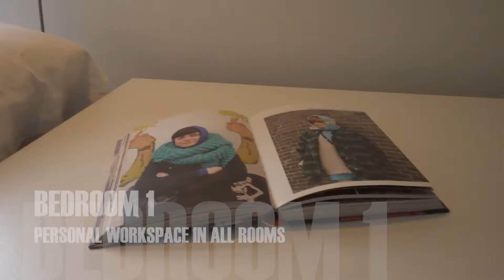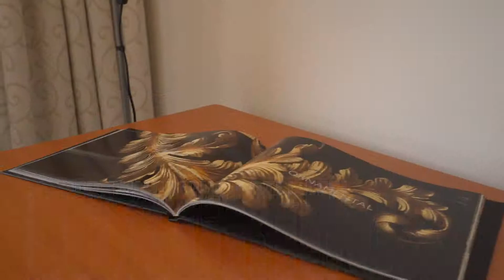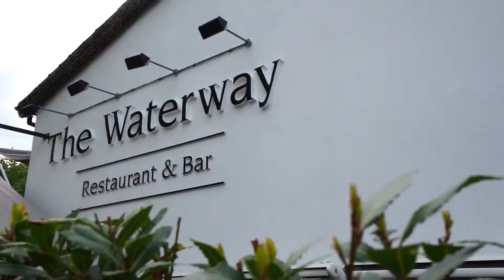3 Bed Luxury Professional Flat-share Maida Vale London I Luxury Hub Property Video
Watch this breathtaking video footage of this 3 Bedroom Luxury Professional Flat-share from Luxury Hub, situated in Maida Vale, London.

Ideally located in the heart of Maida Vale moments from amenities with Paddington Recreation Ground and beautiful Little Venice conveniently close by.
This spacious apartment with its own private roof terrace provides a wonderful home close to the heart of London.

THE ROOMS

Each spacious double bedroom is immaculately furnished with a bed, wardrobe, flat screen TV hooked up to complimentary SKY entertainment and NETFLIX, ample storage and contemporary artwork.

Amber - 17 square metres (Kingsize room)
Sage - 16 square metres (Kingsize room)
Indigo - 9 square metres (Double room)

FACILITIES

The stylish eat-in kitchen has all mod cons including an oven, hob, fridge, dishwasher, washer-dryer, microwave, kettle, cappuccino maker and smoothie maker.

THE AREA

This is a WONDERFUL area to live in, characterised by leafy streets, small parades of independent shops, pretty mansion blocks and the Little Venice Canal.
The area is populated by organic cafes and gastropubs with a strong foodie following.
Aside from easy access to top-notch food and drink, you are also a stone’s throw from the world-famous BBC Maida Vale studios!
Whether you enjoy dinner with friends, shopping, fitness, watching film at the cinema or chilling out in the park, you will be spoilt for choice in the surrounding area of Maida Vale, Little Venice and Paddington recreation ground.
There’s culture galore too, with an amazing Everyman cinema and a variety of performances at the Canal Café Theatre.

TRANSPORT

Maida Vale tube station is located 5 mins walk away, Warwick Avenue tube station is located 10 mins walk away and a variety of bus routes also offer connections to central London.

ABOUT US

Luxury Hub is a leading property company and provides luxury living for young professionals. Our team has high working standards and a specific eye for detail from interior design to customer service.

CREDITS: Interior Designers: Sana Zakerabbasali

Videographer: Madhava Huet  (Madhava Visuals)